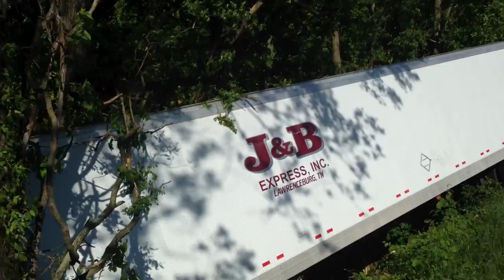Tractor Trailer Crashes On Bethel Rd In Millersville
The driver of a tractor trailer is lucky to be alive after losing control of his rig, sailing off Bethel Rd near S. Mt Pleasant Rd, down an embankment and crashing into some trees.